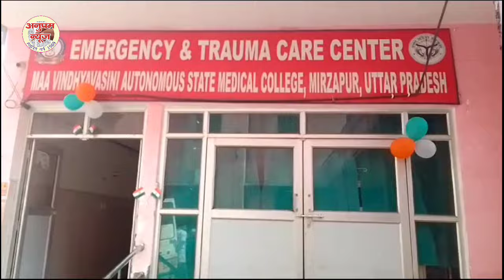Mirzapur news : सुनार से लूट करने वाले 4 अभियुक्त पुलिस के हत्थे चढ़े